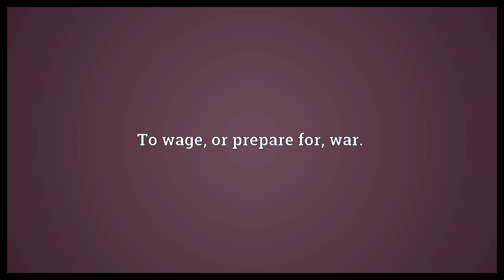Militiate Meaning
Video shows what militiate means. To wage, or prepare for, war..  Militiate Meaning. How to pronounce, definition audio dictionary. How to say militiate. Powered by MaryTTS, Wiktionary